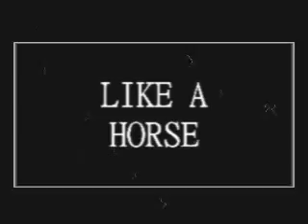Los Deloreans-Like A Horse (2º Trailer)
"Like A Horse" por Los Deloreans.
Trailer oficial del nuevo disco de Los Deloreans.
Tema: 18 Y 25